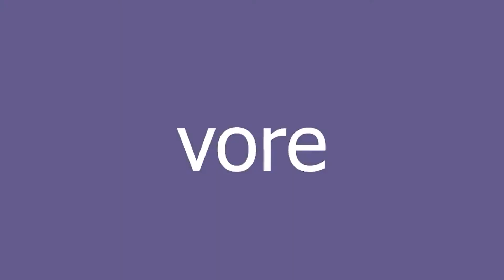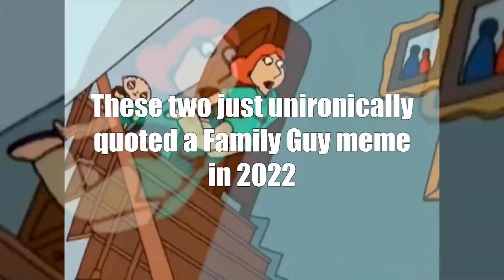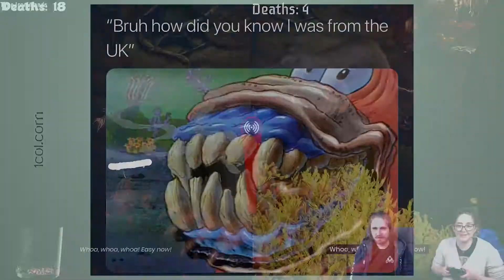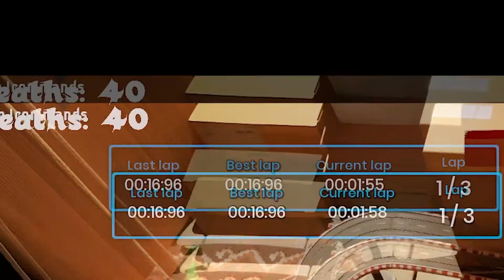It Takes Two Montage [SPOILERS for the game]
We have a varied streaming schedule, but be sure to pop by and see us live